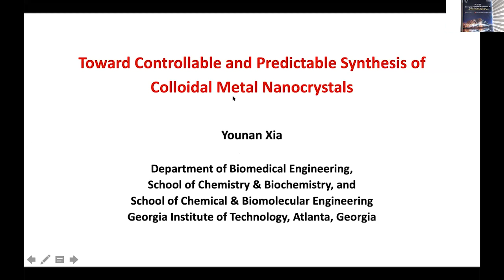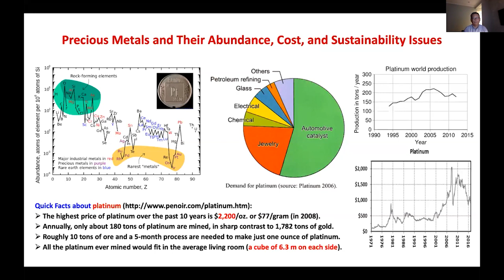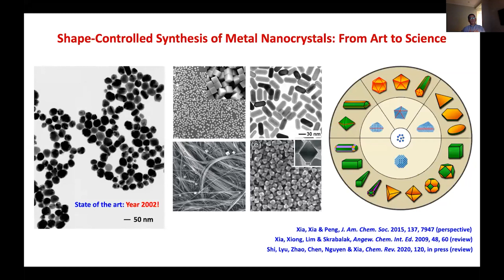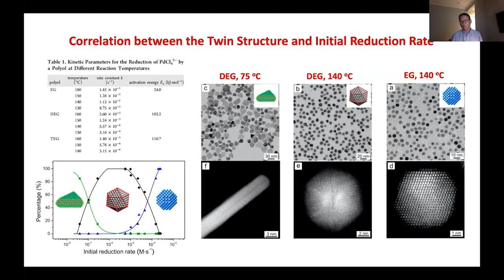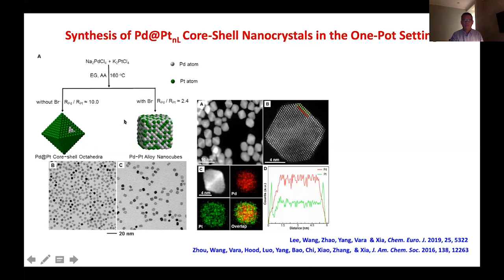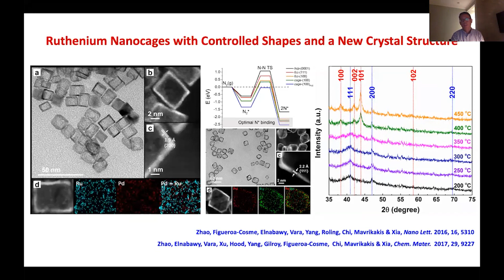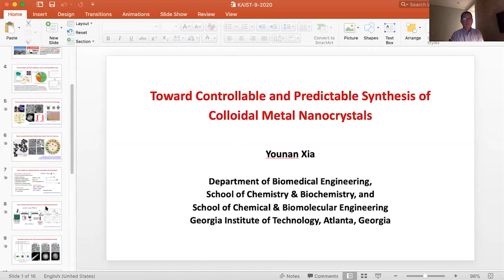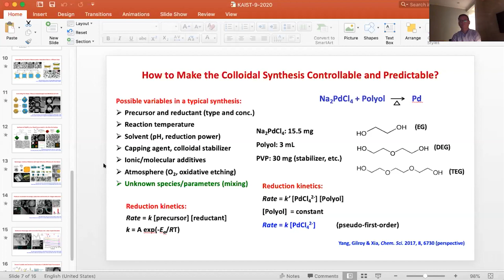[KAIST Emerging Materials e-Symposium] Younan Xia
Session I. Emerging Nanomaterials and Soft Electronics (Session chair: Il-Doo Kim)
Lecture given by Younan Xia from Georgia Tech.
"Toward Deterministic and Predictable Synthesis of Colloidal
Metal Nanocrystals"